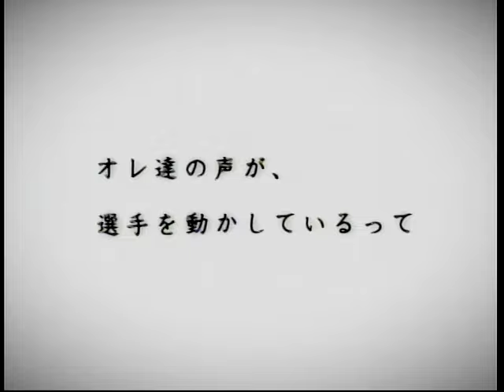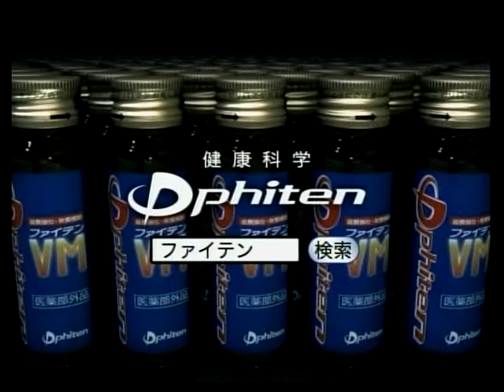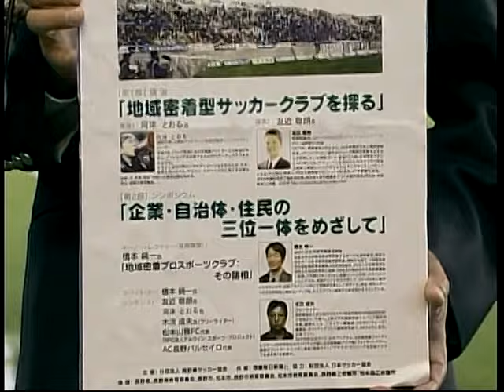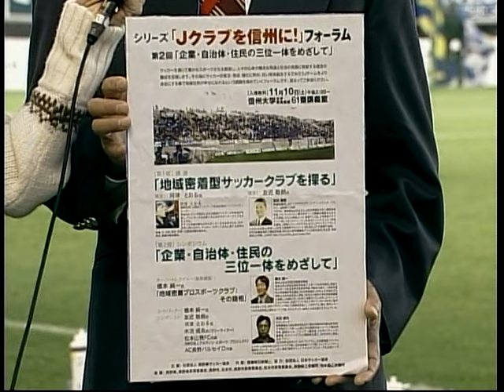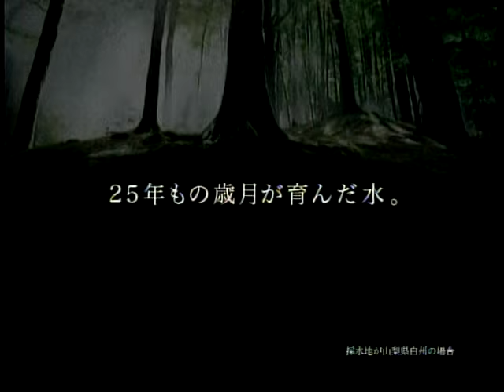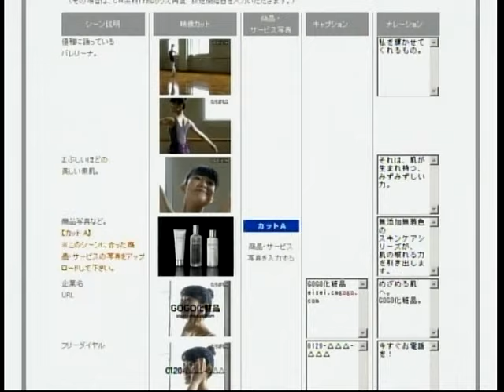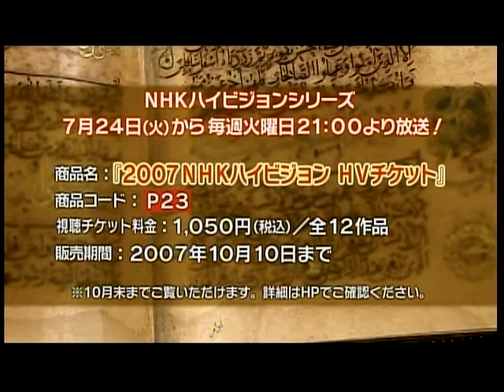2007Ｊリーグ ディビジョン2 第48節 ザスパ草津 2-2 東京ヴェルディ1969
得点者
カレカ 09'
フッキ 26'
フッキ 71'
高田　保則 71'

先発
GK 21 高木　義成
DF 18 海本　幸治郎
DF 17 土屋　征夫
DF 4 戸川　健太
DF 22 服部　年宏
MF 11 大野　敏隆
MF 6 菅原　智
MF 31 シウバ
MF 20  廣山　望
FW 10 ディエゴ
FW 9 フッキ

控え
GK 1 吉原　慎也
DF 14 富澤　清太郎
MF 29 福田　健介
MF 16 飯尾　一慶
MF 27 柴崎　晃誠

交代
 ▽ 廣山　望 70'
 ▲ 飯尾　一慶

警告
 土屋　征夫 68'
 飯尾　一慶 73'

監督
 ラモス　瑠偉

ザスパ草津
先発
GK 1 本田　征治
DF 7 佐田　聡太郎
DF 4 田中　淳
DF 3 尾本　敬
DF 2 寺田　武史
MF 17 秋葉　忠宏
MF 30 松下　裕樹
MF 6 鳥居塚　伸人
MF 18 櫻田　和樹
FW 9 高田　保則
FW 35 カレカ

控え
GK 22 北　一真
DF 36 喜多　靖
DF 23 藤井　輔
MF 25 佐藤　大基
FW 14 佐藤　正美

交代
 ▽ 櫻田　和樹 79'
 ▲ 佐藤　正美

警告
 カレカ 17'

監督
植木　繁晴

日付キックオフ時刻
2007/10/28 16:04
スタジアム
松本平広域公園総合球技場
入場者数
5,224 人
天候
晴
気温
15.8
湿度
68%
主審
鍋島　將起
副審
長谷　忠志 , 阿部　浩士